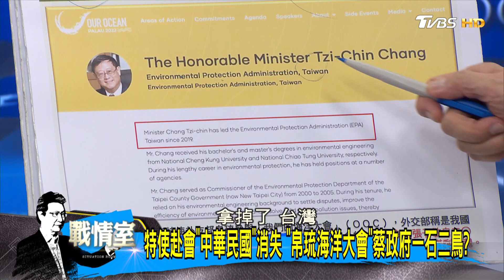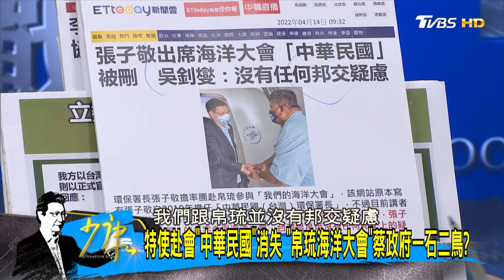吳釗燮:已盡最大努力爭取 帛琉會議未使用國號虛與委蛇? 少康戰情室 20220414